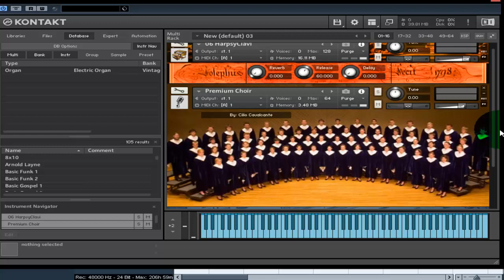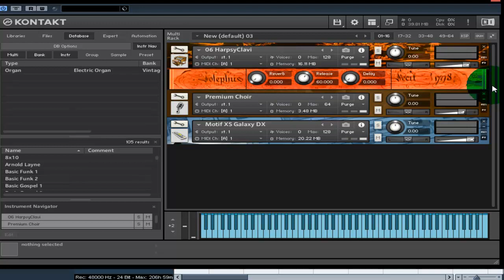ChOIR VOZ HUMANA PARA KONTAKT 5 6 6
invio por email
seja um membro do canal e não perca as novidades
teu comentario é de grande ajuda